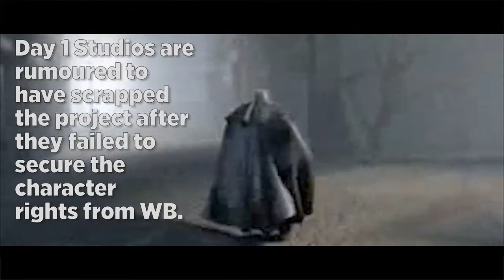Batman: Gotham By Gaslight (Cancelled)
With the release of 'Gotham By Gaslight' as a new DC Animated Feature, we take a look back at the abandoned game by Day 1 Studios.

Read our review of the DC Animated Feature 'Gotham By Gaslight'